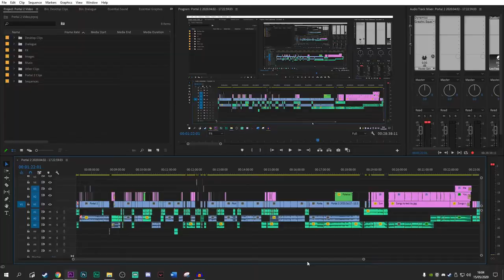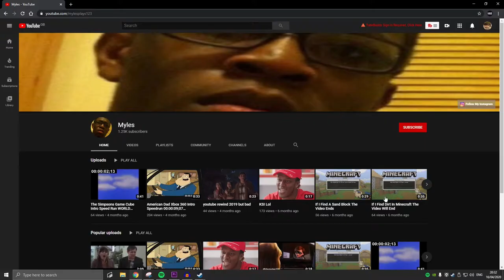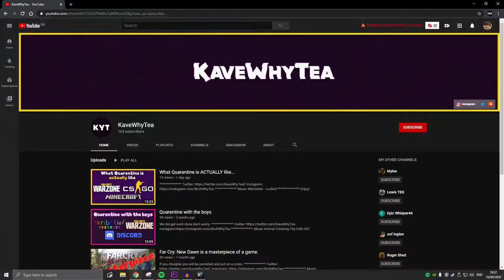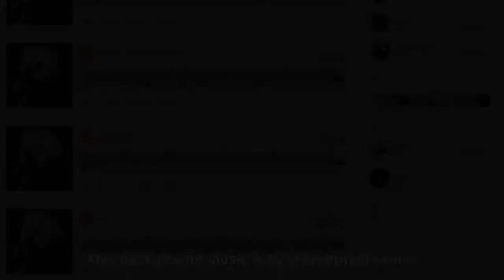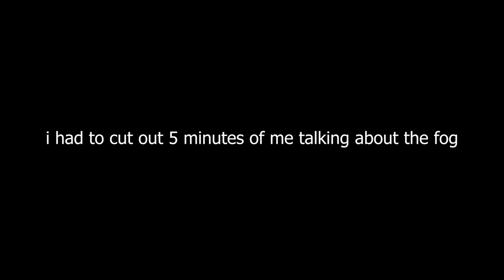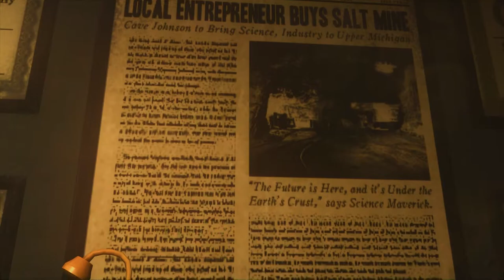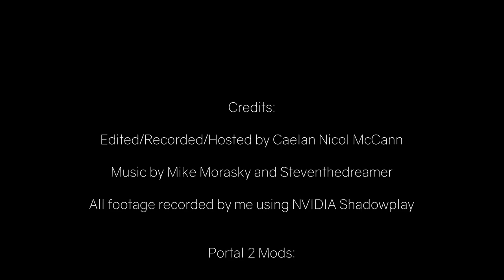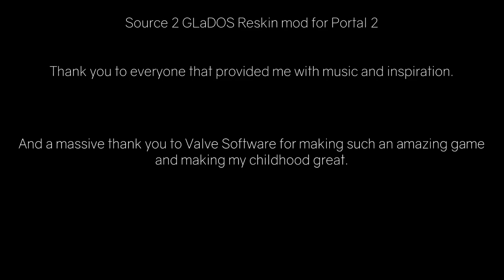a rather long and old summary of Portal 2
huge W to Valve for making the game.

The non-Portal 2 music is by steventhedreamer on Soundcloud, you may recognise his music if you watch one of the 3 Kliksphillip channels.

Foreword - 0:00
Intro - 1:08
Part 0 - 2:07
Part 1 - 3:50
Part 2 - 11:20
Music - 21:04
Part 3 - 25:20
Part 4 - 38:55

Music
Portal 2 OST by Mike Morasky
Other Music by Steventhedreamer